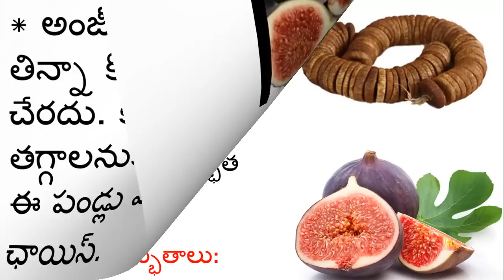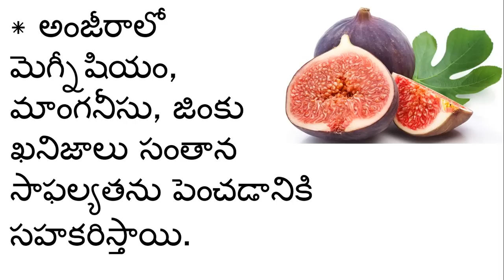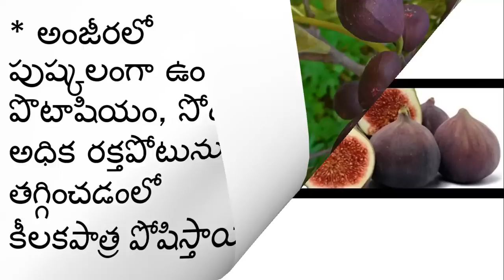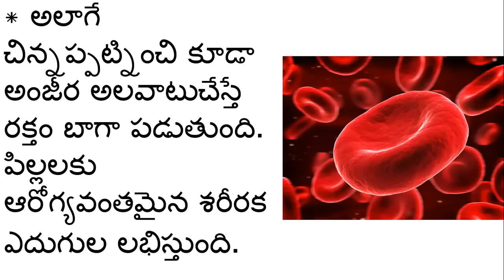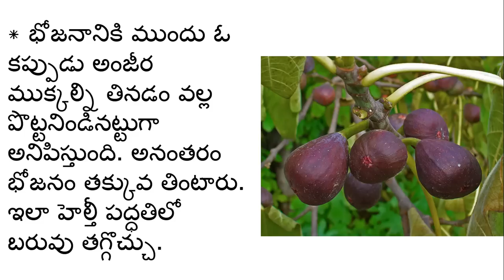చాలా కాలంగా పిల్లలు లేని వారికి అద్భుత ఔషధం... షేర్ చెయ్యండి.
Related Health Tips.